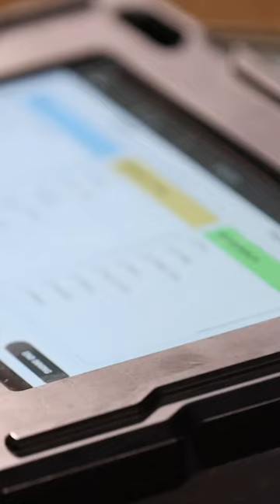July 13, 2023